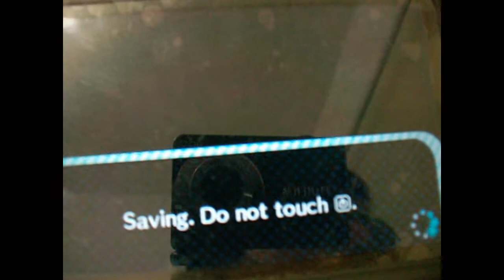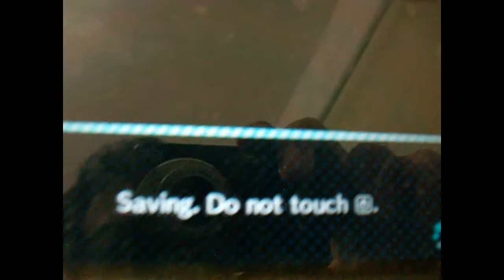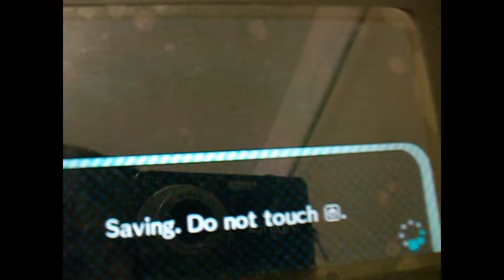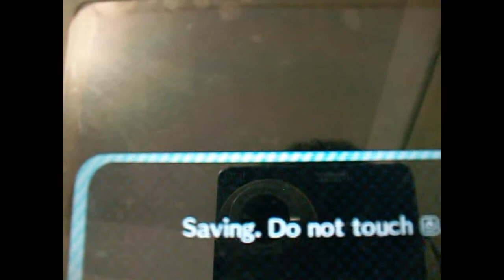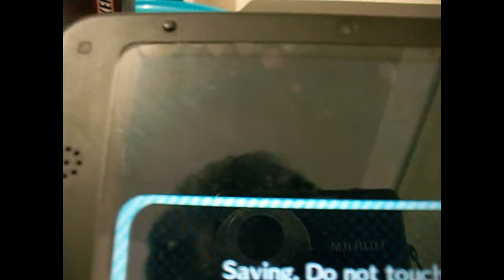The Folkers New Leaf Adventures Capítulo 6 - Ariana y Sil (Capítulo 30 de los Folkers)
¡Los Folkers han regresado!. Bueno algo asi:

30 Capítulos, 4 Especiales, y todo comenzo el 2 de Octubre del 2007. Y con las nuevas actualizaciones tengo muchas ganas de hacer mas de los Folkers.

La nueva actualización de Animal Crossing New Leaf le trae nueva vida a los Folkers. Johnny Crossing comienza una nueva aventura explorando los nuevos cambios en New Leaf Welcome Amiibo. Los Folkers new Leaf Adventures!